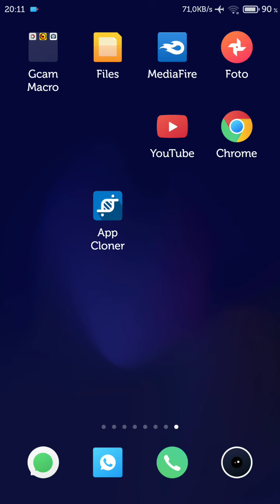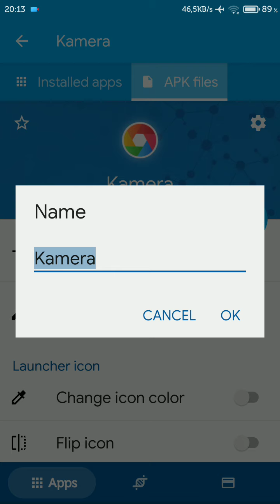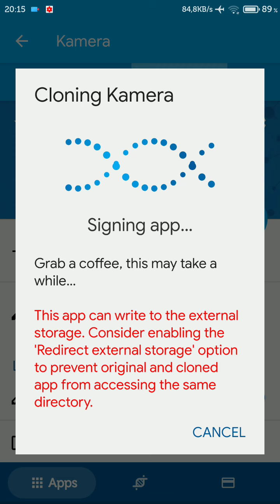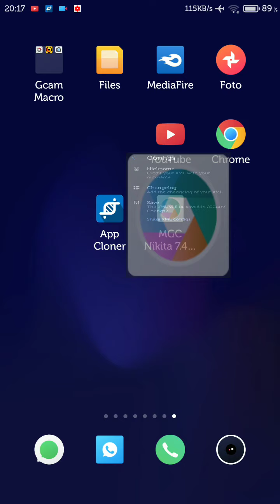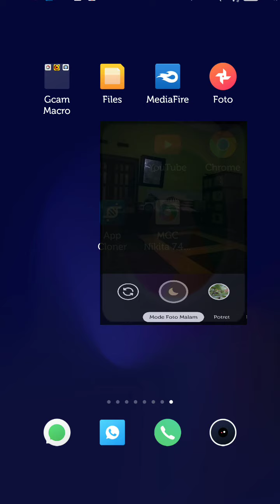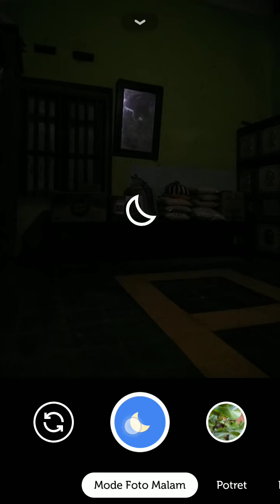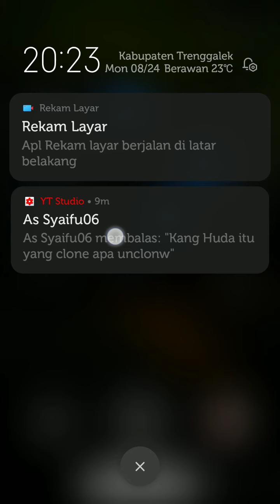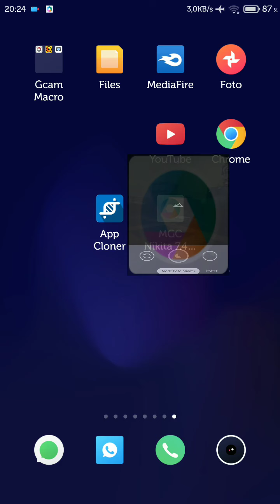Gcam Nikita 7.4 V1.3 Astrophotography Suport banyak Device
Gcam terbaru buat realme C3 versi 7.4 sekalian Cara cloning Gcam android 10
apabila mau Hasil maximal Gak perlu di cloning langsung install saja dan Gcam ini bisa digunakan di device lain :

✓Realme c2 (Realme ui A10)
✓Realme c15/c12
✓Redmi 9
✓Realme 6

Selamat Mencoba Jika masih kurang jelas Silahkan komen di bawah video

🇮🇩Gcam nikita 7.4 khusus redmi 9 /redmi note 9 / redmi note 8 pro dan Realme 6

⚙️device lain silahkan menggunakan Konfig ini jangan lupa diextrack file dalam bentuk zip :

🇮🇩Buat Realme C3 silahkan🇮🇩🇮🇩 Download Gcam onfire terbaru + konfig RC3 ada 5 konfig setingan silahkan didownload :
⚙️Link Gcam OnFire Realme C3 :